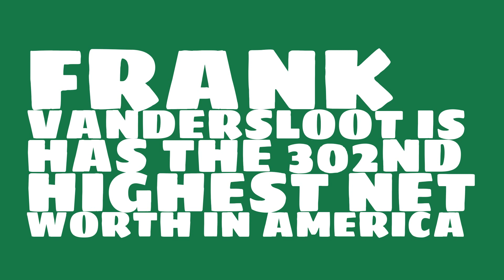Frank VanderSloot: 2017 Net worth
Watch this video to learn about the 2017 net worth of Frank VanderSloot.